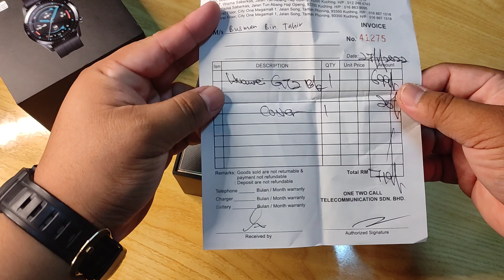Aku Beli Smartwatch Huawei Watch GT 2 !!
Hello Wassup guys !

Assalamualaikum & Salam Sejahtera semua geng. Video kali ni saya nak share short review dan pengalaman saya menggunakan jam tangan Huawei Watch GT 2. Pada harga RM699 jam ni sangat berbaloi di pakai sebab banyak feature yang best² .. let's check it out !